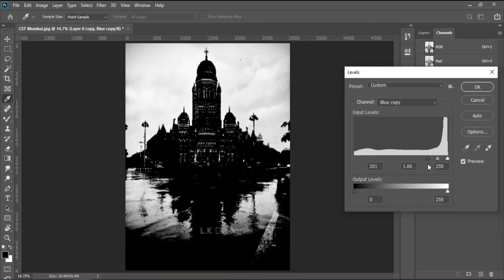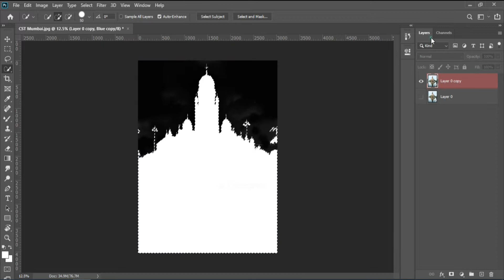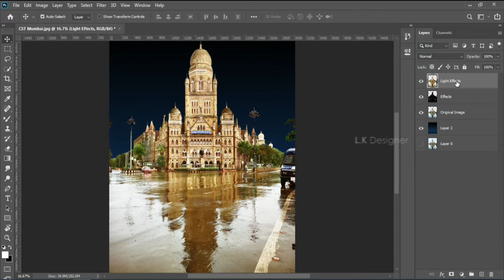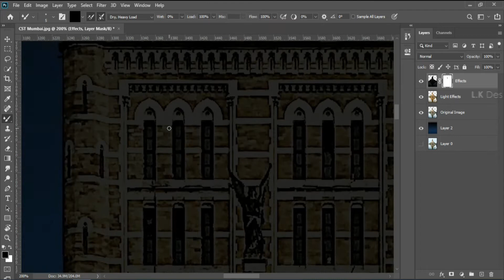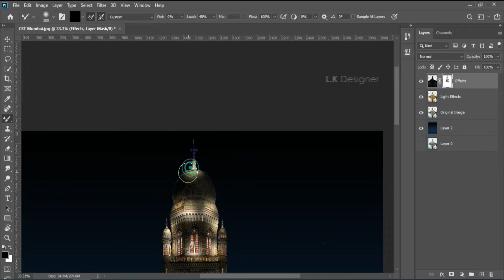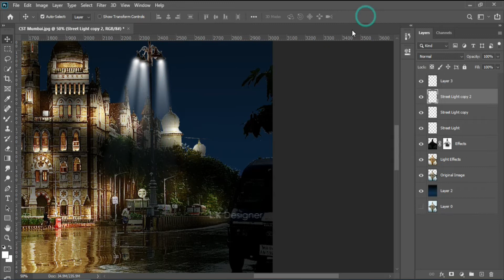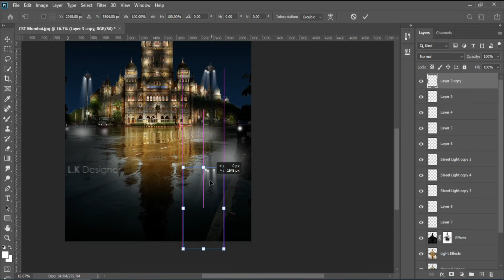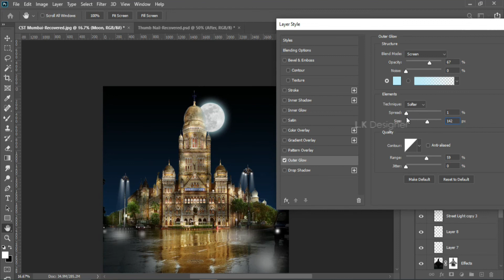Turn Day time into Night time Using Photoshop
In this Photoshop Tutorial,  I am going to teach you how you can make a day image into Night Image and also you can learn how you remove background portion on any image by using Alpha Channel. You can also learn Adjustment color effects on photoshop.

Advance Photoshop Playlist ( Tools & Tricks )